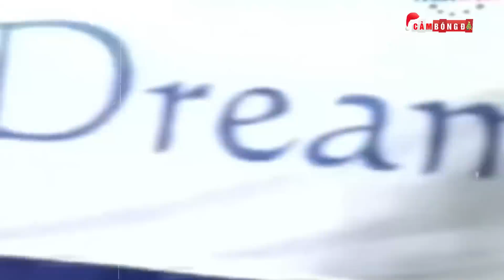THÁI SUNG GIẢI NGHỆ Ở TUỔI 27 | Khi thần đồng không thể chiến thắng được SỐ PHẬN NGHIỆT NGÃ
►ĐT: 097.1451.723